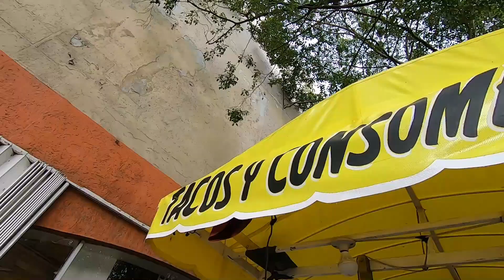Tacos y Consome de res | Beef Tacos and Soup | Busy Food Cart beside Chedraui Cancun Mexico